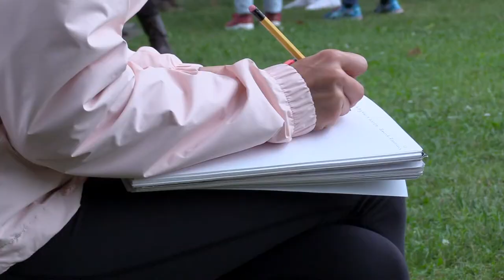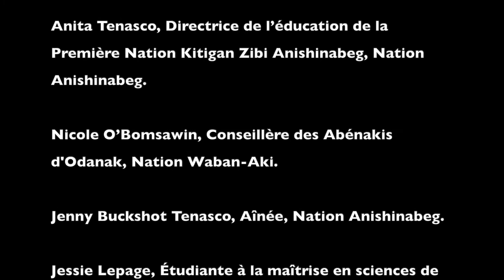Apprendre - perspectives autochtones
Cette vidéo présente différentes conceptions autochtones de l’apprentissage : marcher le territoire, jouer et manipuler, récit et partage de la parole et aller à la rencontre des autres.

Cette vidéo a été tournée pendant l’école d’été Witamawi qui a eu lieu du 8 au 12 août 2022 à Odanak. Witamawi est le fruit d’une collaboration entre l’Université du Québec à Montréal, Kiuna et le Musée des Abénakis.